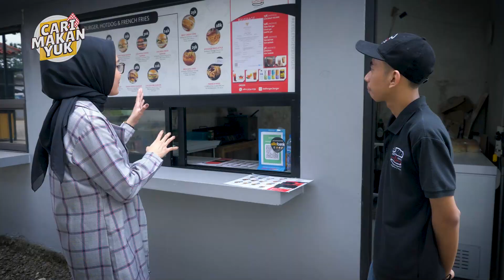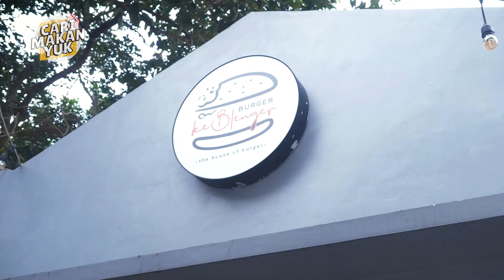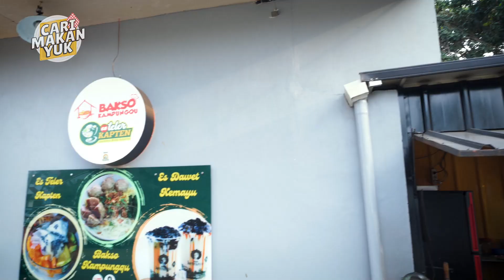Nongkrong dengan Suasana Sporty Auto Bikin Keren | Cari Makan Yuk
Jakarta, - Nongkrong dengan Suasana Sporty Auto Bikin Keren | Cari Makan Yuk

Hallo Foodies!

Di tengah gempuran kafe-kafe estetik, ada salah satu tempat makan yang menawarkan hal yang berbeda. Konsep tempat makan sporty yang ada di Limo, Depok jadi tempat makan yang cocok buat kamu nongkrong ala anak Jaksel.

Seperti apa sih dan ada apa saja di dalamnya? Yuk, simak video selengkapnya hanya di Youtube tvOnenews.

CMY01